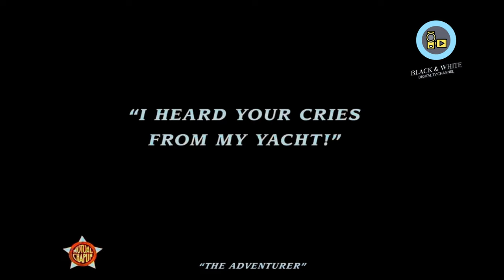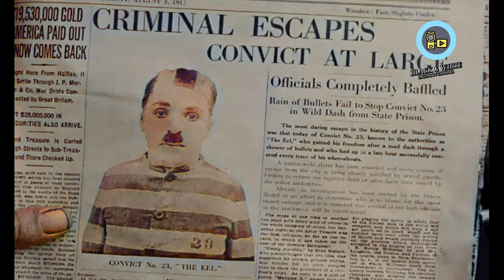Charlie Chaplin The Adventurer 1917 Color 4K 60fps Full Movie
The Adventurer 1917

👉Charlie Chaplin's 62nd Film Released Oct. 22 1917 The Adventurer is a short comedy film written and directed by Charlie Chaplin. It is the last out of the twelve films made while he was under contract for the Mutual Film Corportation.

Chaplin plays an escaped convict on the run from prison guards. He falls into favor with a wealthy family after he saves a young lady 🔥(Edna Purviance) from drowning, but her suitor 💢(Eric Campbell) does everything he can to have Chaplin apprehended by the officials. The film also stars Henry Bergman, and Albert Austin, and marked the final film of his co-star Eric Campbell who would be dead before the end of the year in a drunk driving accident.

T

Chapters:
00:00 - Intro
00:41 - Titles
00:42 - The Man Hunt
00:45 - Police After Charlie
06:02 - Her Brave Admirer
12:00 - A tired guest
18:21 - The Prison Guard Entertainment
23:52 - Police After Charlie Again

Cast
Charles Chaplin - The Convict
Edna Purviance - The Girl
Eric Campbell - The Suitor
Henry Bergman - The Father
Albert Austin - The Butler
Marta Golden - The Girl's Mother
May White - Lady